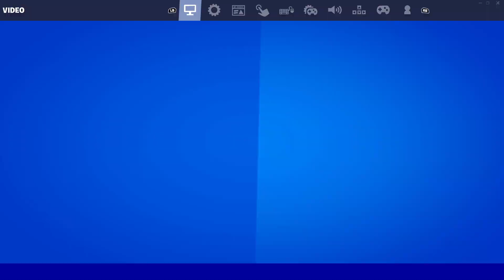I AM SypherPK 😳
Use Code 'Xannvy" to support me!